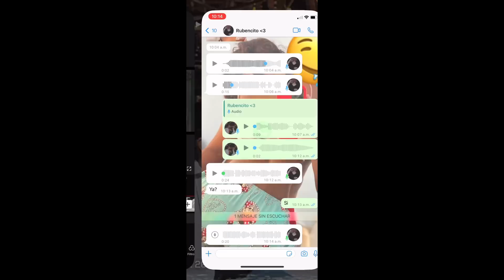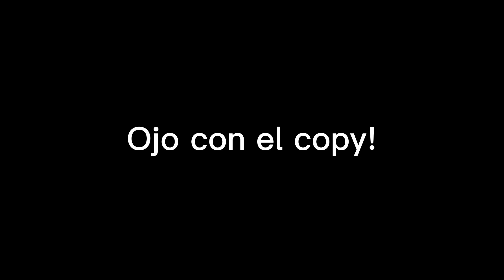Jiraiya el singon Vs pain (el cesal) 😂😂🇩🇴 || Naruto Dominicano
Jiraiya vs pain / La muerte de jiraiya / Pain mata a jiraiya

Las imagenes a continuación son utilizadas para fines de entretenimiento, creditos a quien corresponda.